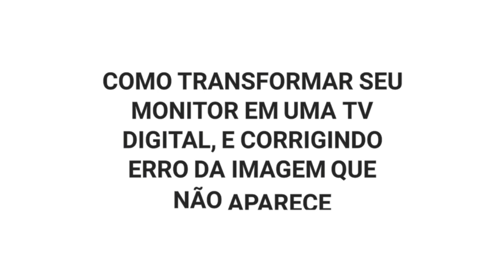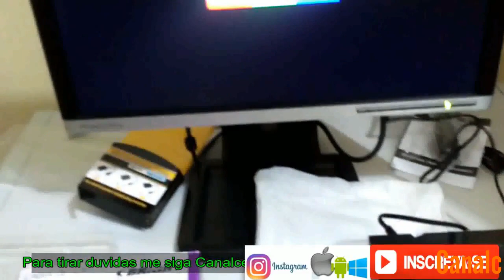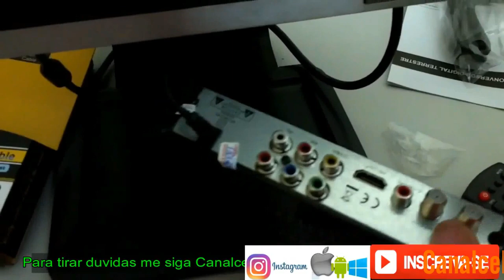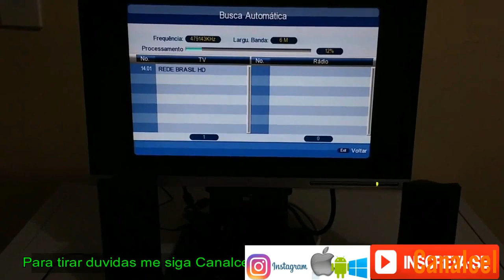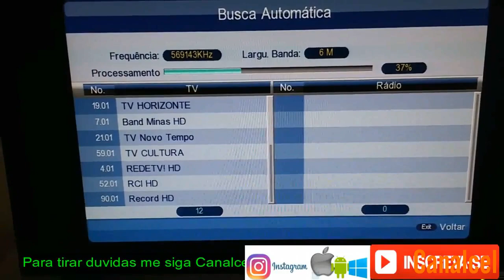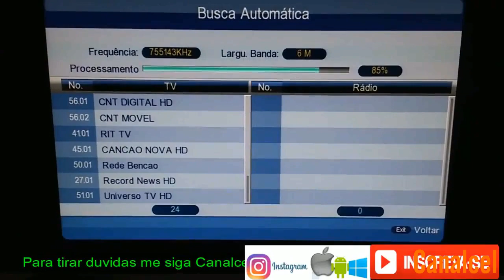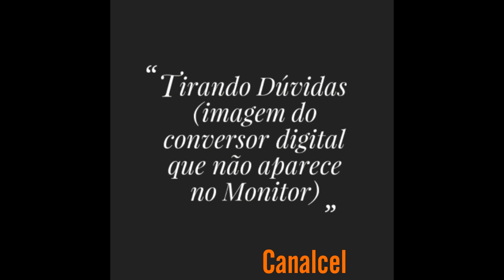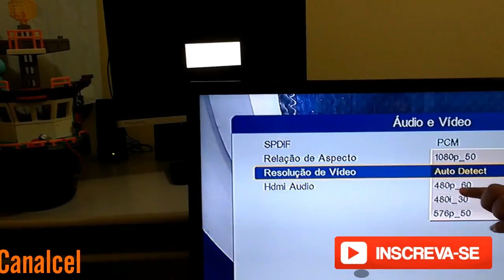Transformar monitor em TV Digital e corrigindo o erro imagem não aparece